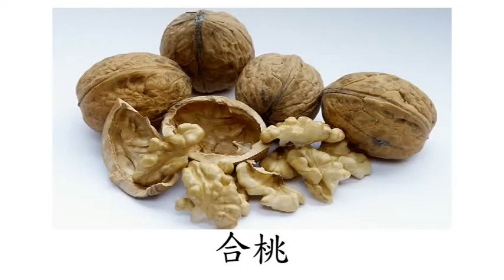Chinese (Mandarin) Flashcard Course for Children- Foods- Nuts and Grains (兒童中文(普通話)字詞閃卡課程-食物堅果與穀物)